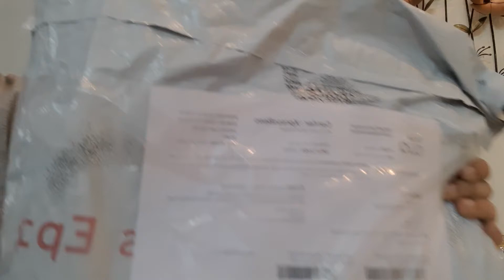Tata CliQ ||Review in 2021| Compare with amazon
Best quality from the Esbeda brand and bought from the TATA CLIQ
Try once not promotional add .
I love to purchase and give you right review